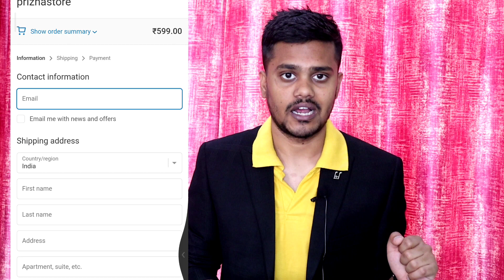Prizha review | prizha real or fake || prizha customer care number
prizha website review
prizha real or fake